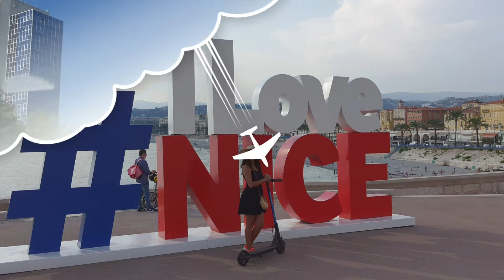nice ,côte d'Azur 👫 جولتنا في مدينة نيس،قصة المدينة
Calm piano music! This chill song can help you to concentrate. Close your eyes and relax.

(1) 📌 Song info:

Title: Goodbye My Dear
Artist: Steffen Daum
Genre: Piano

BKC

📌 Song info:

Title: Anywhere
Artist: Ikson
Genre: Tropical House
Instruments: Synth
Mood: Summer, happy

BKC